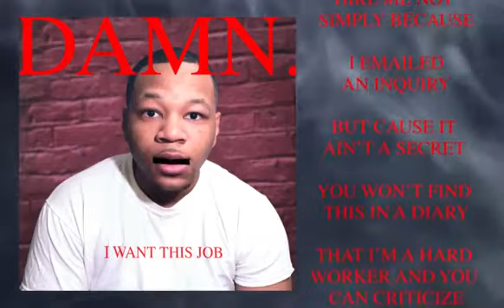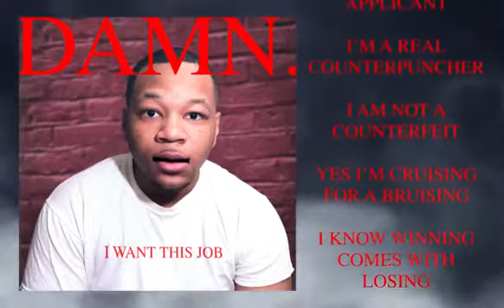Would you give me a job??